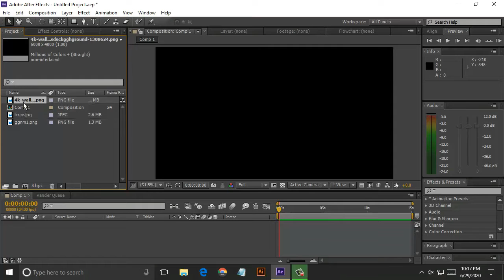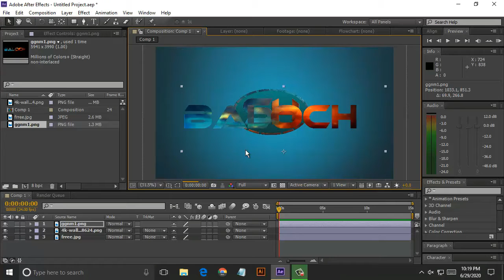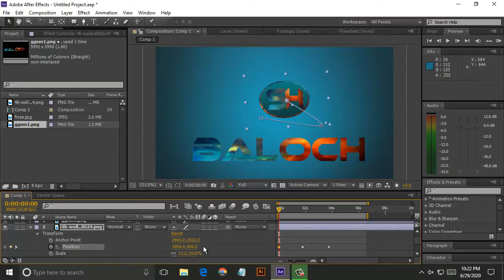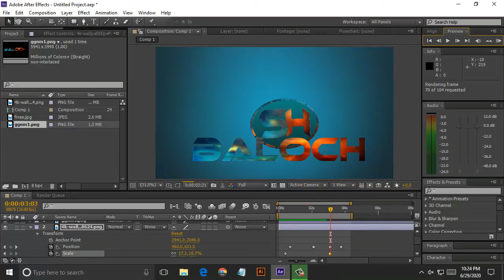How To Save After Effects Project Files[Adobe Editing Tips]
how to save after effects project files.[Adobe Editing Tips ].It is my 1 video if you like it so please subscribe to my channel and  share the video  also don't forget to comment.